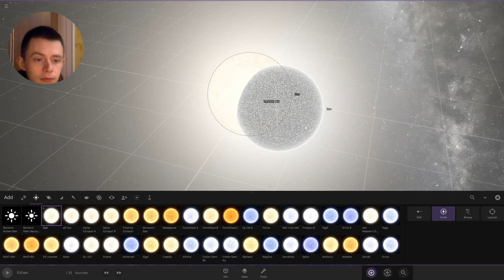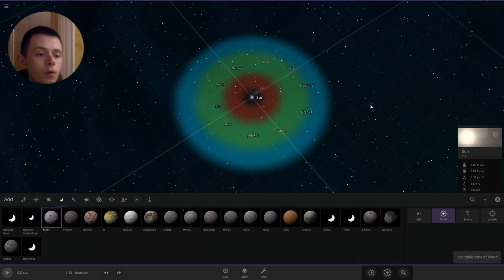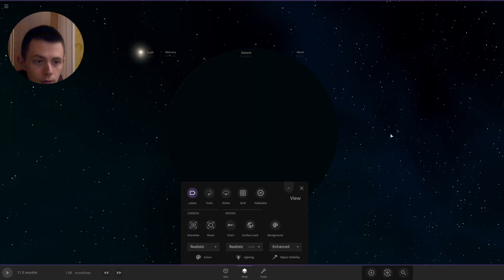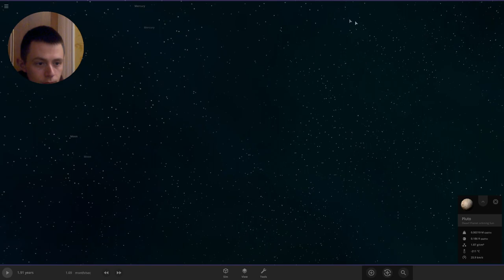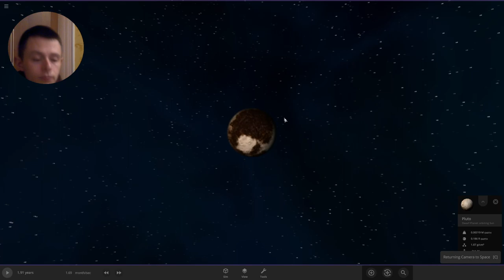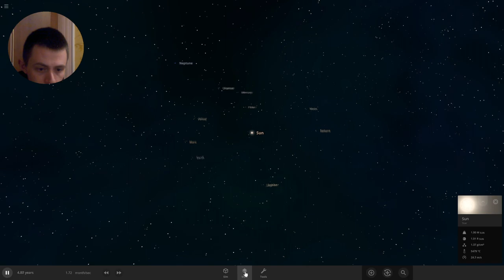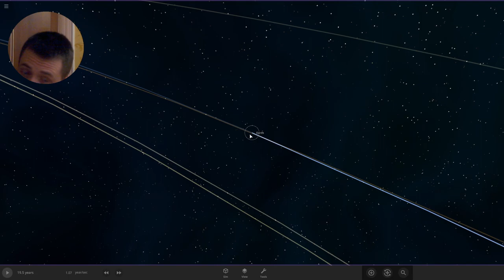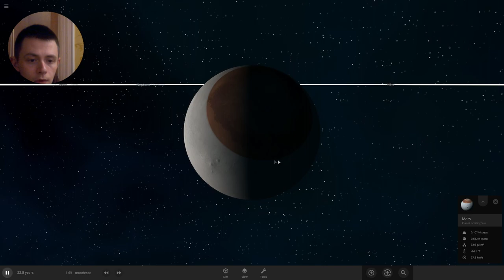Planets in the same orbits in Universe Sandbox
Hello everyone welcome back to the universe sandbox channel.

I'm glad to see you on a new video in which we place all the planets of the solar system in one orbit around the Sun, located in the Earth's habitable zone.

The solar system is an incredibly interesting place, full of various planets and space objects. In this video, we will imagine that all the planets are in the same orbit, located at an equal distance from the Sun, in which there is a habitable zone.

To do this, we use the various tools available in the space simulator to move each planet into the correct orbit. We set the Sun in the center and then move the planets so that they are in the same orbit. In doing so, we make sure that each planet is in the habitable zone, where the temperature allows the existence of life.

As we move each planet into a new orbit, we find that many factors begin to affect the system. The gravitational forces of various planets begin to interact with each other, which leads to changes in the orbit of each planet.

In this video, you will see incredible space landscapes, and also find out what consequences can arise if all the planets are in the same orbit in the habitable zone. Enjoy the amazing beauty of space with us!

00:00 - 00:59 Intro
00:59 - 01:43 Add the planets
01:43 - 08:46 Look at the result